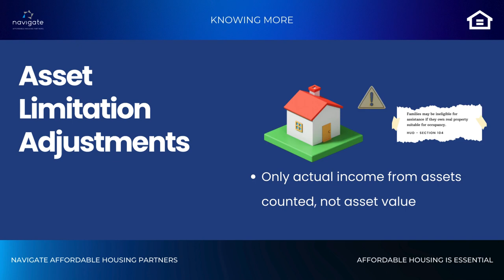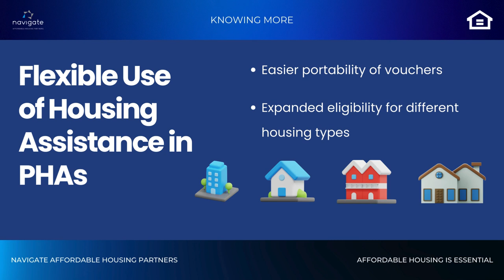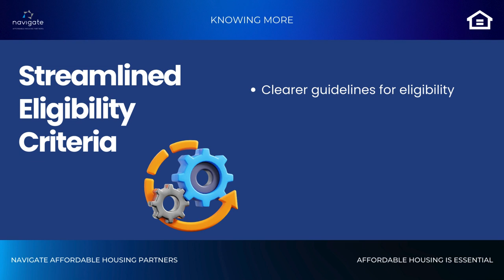Knowing More: How the HOTMA Changes Affect You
Understanding HOTMA Changes: What It Means for Residents

• Fairer income calculations
• New asset limits
• Improved property standards
• Flexible housing assistance
• Simplified recertification processes
• Predictable rent adjustments
• Streamlined eligibility criteria

At Navigate Affordable Housing Partners, we're committed to supporting you through these changes. Have questions? HOTMA AffordableHousing NavigateHousing"